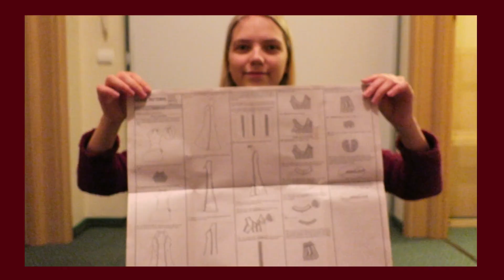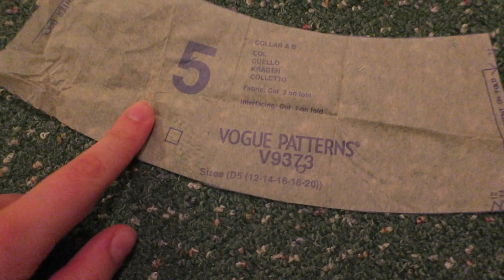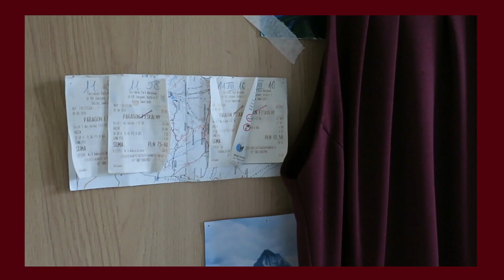Sukienka na studniówkę, jak uszyć? | SZYCIE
Materiał którego ja użyłam (nie jestem pewna, bo nie kupowałam z tej strony, ale nazwa się zgadza :P ):